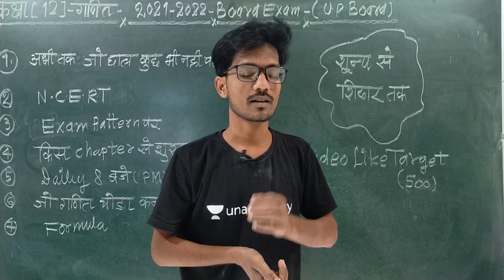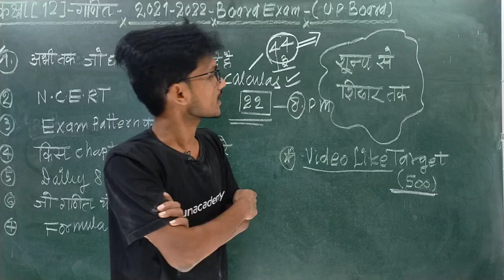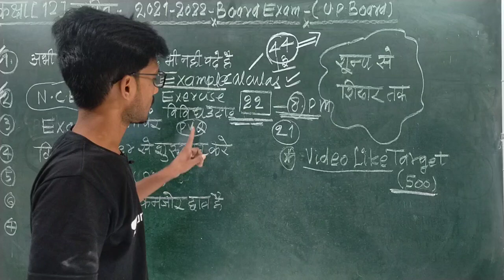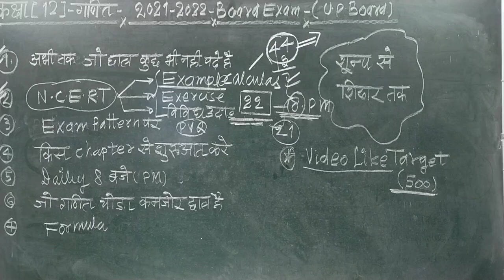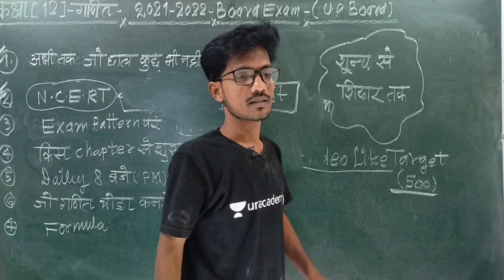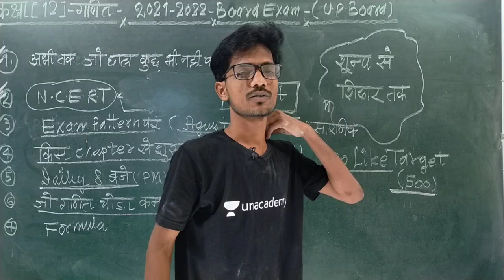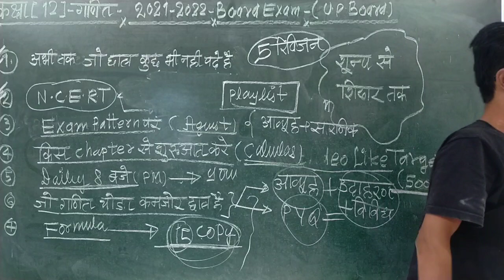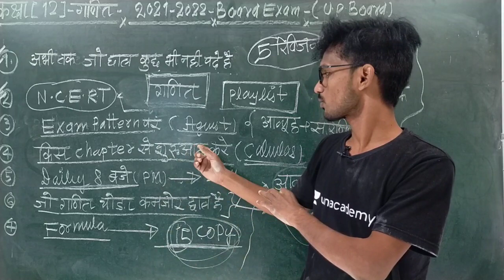Maths की तैयारी कैसे सुरु करे,/Class 12 Maths की तैयारी कैसे करे,/Class 12 Maths 2022 board exam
Score maximum and ace your exams with Unacademy's Preparation Funda.

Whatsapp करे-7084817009